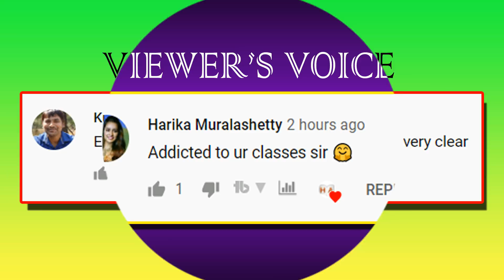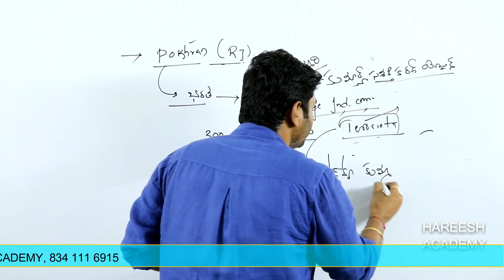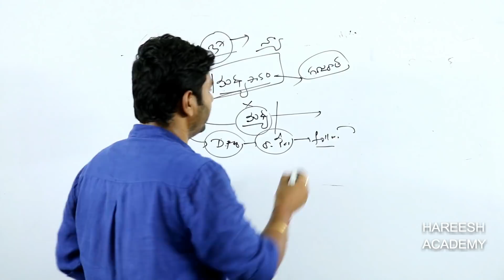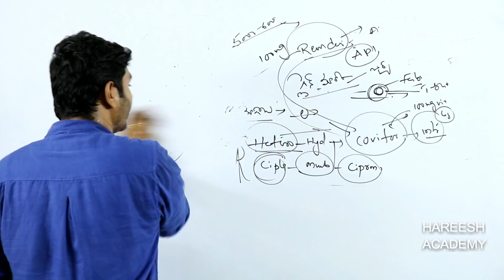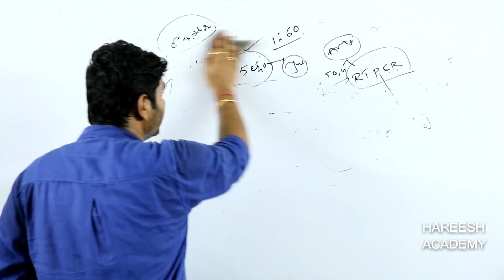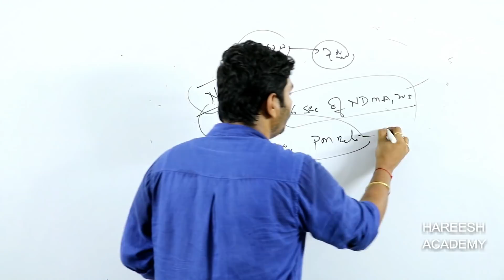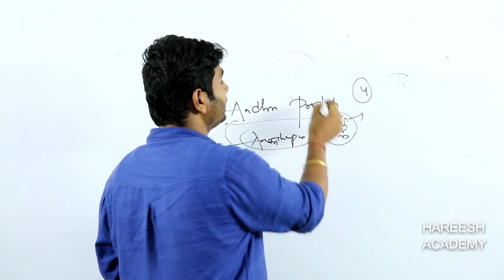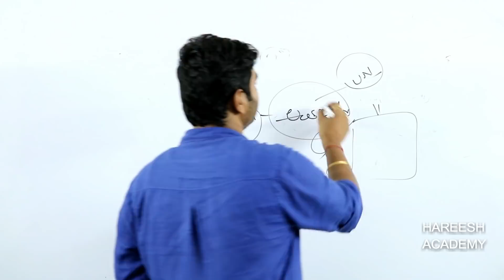చారిత్రక పోఖ్రాన్ ప్రాంతం వార్తల్లో ఎందుకు నిలిచింది? | Daily Current Affairs Telugu | Praveen Sir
ప్రతిరోజూ తెలుగులో కరెంట్ అఫైర్స్ పై అద్భుతమైన విశ్లేషణ
PRAVEEN SIR CURRENT AFFAIRS 2020

The Khadi and Village Industries Commission (KVIC) launched its flagship “Kumhar Sashaktikaran Yojana” in Rajasthan’s Pokhran.
West Bengal Liquor Home Delivery.
hetero drug for covid: Coronavirus Injection
Central Govt Announces Serological Survey In New Delhi To Redraw COVID Strategy.
Finance ministry paves way for individual contributions to NDRF.
Government likely to form All India Medical Service Cadre (IMS).
Domestic cricket Rajinder Goel passes away.
Iraqi football legend Ahmad Radhi dies after battling-COVID.
Tallest Hanuman statue in the US installed in Delaware Shipped from Telangana.

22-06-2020 Current Affairs in telugu
22 JUNE 2020 Current Affairs in telugu
Telugu Current Affairs 22 JUNE 2020
JUNE 22, 2020 CURRENT AFFAIRS in telugu
22 JUNE CURRENT AFFAIRS IN TELUGU
current affairs 2020 in telugu JUNE month
competitive exam current affairs telugu
daily newspaper current affairs telugu
telugu current affairs hindu analysis
JUNE Current Affairs in telugu
JUNE 2020 Current Affairs in telugu
JUNE Month Current Affairs in telugu
current affairs important bits in telugu
Current Affairs Telugu Daily
AP, TS Daily Current Affairs in Telugu
target 2020
కరెంట్ అఫైర్స్ జూన్ 2020
జూన్ 2020 కరెంట్ అఫైర్స్
జూన్ కరెంట్ అఫైర్స్
GK QUIZ
2020 CURRENT AFFAIRS

GRAMA SACHIVALAYAM CURRENT AFFAIRS

AP NEWS
TS NEWS